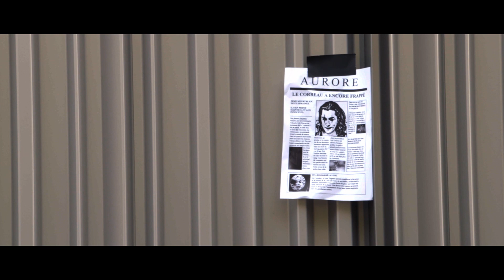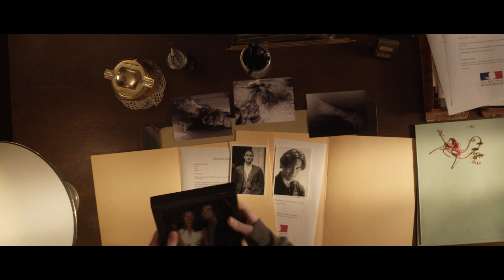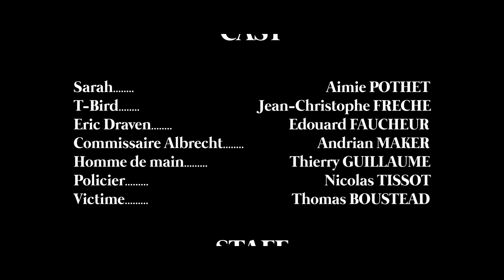ESIS Paris | Fan Film - The Crow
En attendant les prochains Fan Films, redécouvrez les projets de l'année scolaire 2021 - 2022 des étudiants de 2ème année de Bachelor Audiovisuel !

Fiche Technique
Cast
Sarah par Aimie POTHET
T-Bird par Jean-Christophe FRECHE
Eric Draven par Edouard FAUCHEUR
Commissaire Albrecht par Andrian MAKER
Homme de main par Thierry GUILLAUME
Policier par Nicolas TISSOT
Victime par Thomas BOUSTEAD

Réalisateur : Thomas PONCHART
Assistant-Réalisateur : Paul LECLERE
Scripte : Antonin BOUVET
Productrice : Wi-Em SELLAOUI
Assistante Production : Agathe DESPREZ
Directeur de casting : Séraphin DRAPIER
Régisseur Général : Nicolas SENAUX
Assistante Régie : Rania HAMADI, Lou MASSONNET et Agathe DESPREZ

Chef opérateur : Mael CHASSERAY
Chef-Electro : Nel Thaman IKOUNGA NGOMA
Electro : Thomas HAGUET
Cadreur : Ronan RAISON DU CLEUZIOU
Assistant Caméra : Morgane COZETTE
Chef-Machiniste : Maxime RODRIGUES-COUMEL
Cheffe Décoratrice : Abigael MOISE
Assistant Déco : Matthieu CATOR
Cheffe Costumière : Lou MASSONNET
Costumière : Agathe DESPREZ
Maquillage/Coiffure : Angélique MARSCHALL et Anaelle ROUSSEAU

Montage : Paul LECLERE

Superviseur VFX : Florian CALVAR
VFX Artist : Tiberius SCLIPCEA

Chef-Opérateur Son : Adrien FAUCHEUX
Ignénieur Son : Victor GORIS et Matisse HABERER

Perchman : Médi BENABDELOUAHED et Théophile WILMART

Mixage : Kevin MUNOZ, Timothée DAUDIGNAC, Flynn MULLOIS, Nicolas RIBIER et Yonnel MENIE FAGMANE